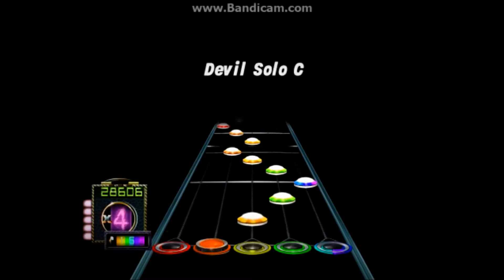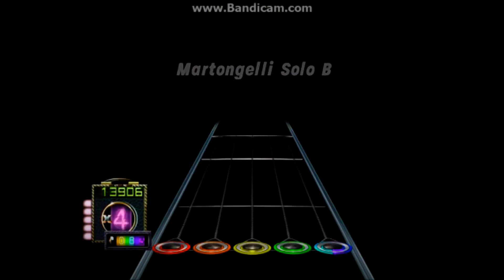GH3: ISH2 Minitage #1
One of many to come. :)

Nothing too difficult here, just fun stuff that I thought would be worth an upload.

Video content:

Balance Slays The Demon -  "Solo 3B" Sightread FC (I choked later in the run :c )
Devil's Slide - Full Solo FC
8 Pillars of Steel - "Martongelli Solo B" FC